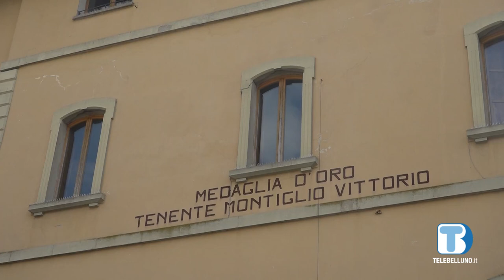Ex caserma Zannettelli, via al recupero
Pronti a partire i lavori di recupero della caserma Zannettelli di Feltre, finanziati con 5milioni dal Pnrr. Nei giorni scorsi si è conclusa positivamente la gara d’appalto, a breve il via al cantiere.